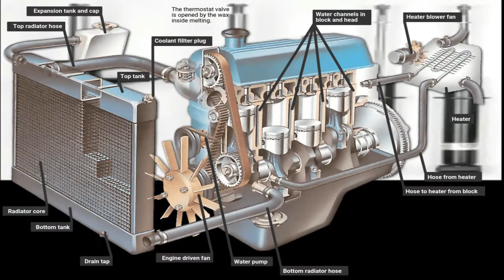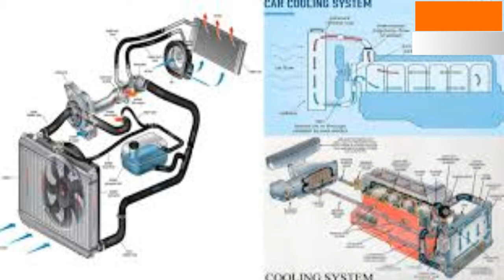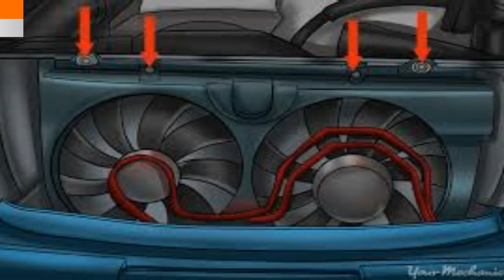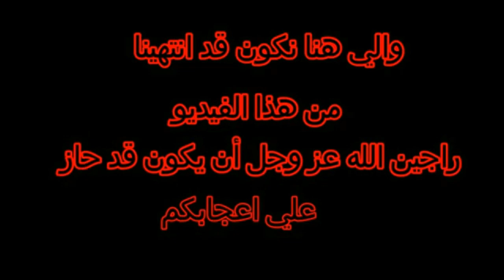cars cooling fans مراوح التبريد في السيارات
موضوع هذا الفيديو حول مراوح التبريد في السيارات بنوعيها سواء الميكانيكيه او المراوح الكهربائيه.
وشرح مميزات وعيوب كلا منهما  وطرق الصيانه والفحص الدوري اللازم للمحافظه علي منظومه التبريد للمحرك.